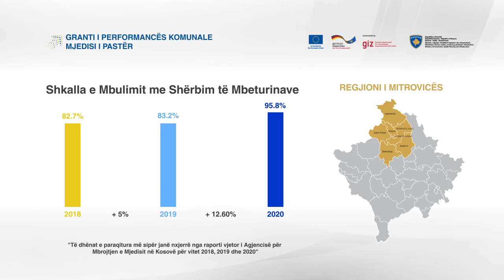Regjioni i Mitrovicës sipas Grantit të Performancës Komunale Mjedisi i Pastër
A e dini si ka performuar Regjioni i Mitrovicës sipas Grantit të Performancës Komunale - Mjedisi i Pastër?

📶 Video-grafika mëposhtë tregon performancën e arritur të këtij regjioni sipas indikatorëve të paracaktuar:

ℹ️ Të dhënat e paraqitura janë nxjerrë nga raporti vjetor i Agjencisë për Mbrojtjen e Mjedisit në Kosovë për vitet 2018, 2019 dhe 2020.

*Ky aktivitet është bashkëfinancuar nga Bashkimi Europian, dhe Ministria Federale Gjermane për Bashkëpunim Ekonomik dhe Zhvillim përmes GIZ Kosovo . Përmbajtja është përgjegjësi e vetme e GIZ Kosovo dhe nuk reflekton pikëpamjet e Bashkimit Europian dhe Ministrisë Federale Gjermane për Bashkëpunim Ekonomik dhe Zhvillim.

❓Da li znate kako se region Mitrovice pokazao u okviru granta za opštinski učinak – Čista životna sredina?

📶 Video grafika ispod prikazuje učinak postignut u ovom regionu prema unapred definisanim indikatorima:

ℹ️ Gore navedeni podaci su izvučeni iz godišnjeg izveštaja Kosovske agencije za zaštitu životne sredine za 2018, 2019 i 2020 godinu.

*Ovu aktivnost sufinansiraju Evropska unija i Nemačko federalno ministarstvo za ekonomsku saradnju i razvoj preko GIZ Kosovo . Sadržaj je isključiva odgovornost GIZ Kosovo i ne odražava nužno stavove Evropske unije kao i Nemačkog federalnog ministarstva za ekonomsku saradnju i razvoj.